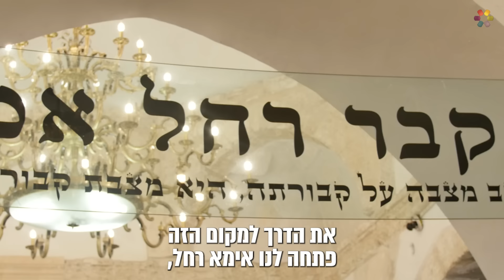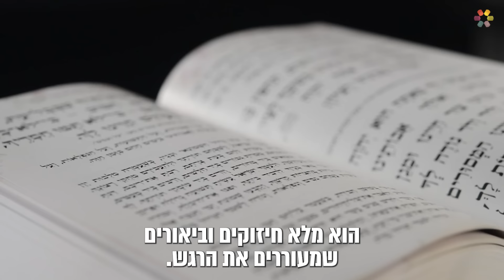צפי ברבנית חגית שירה חושפת את הסוד המופלא של המקום ממנו השפע יגיע לחייך בשלמות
רכשי את הערכה הנדירה הכוללת בתוכה את סידור התפילה המיוחד של הרבנית חגית שירה, עם חיזוקים וביאורים בלתי רגילים.
לוח שנה שבועי נשי מעוצב וגדוש סגולות, חיזוקים, מתכונים, מחשבות ועצות טובות וסדר הדלקת נרות שבת קסום עם תפילות חשובות וסגלות נדירות , מעוטר ומעוצב יחד עם כל מה שהתפילות שלך צריכות כדי להגיע עד למעלה, מלוח ליבך ועד כסאה של רחל אימנו בשמיים שתתפלל עבור כל משאלות ליבך!